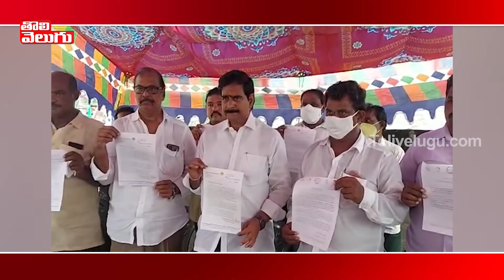మీ అవినీతి ప్రశ్నించినందుకు నన్ను జైలుపాలు చేసారు | Devineni Uma Fires On CM Jagan | Tolivelugu TV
మీ అవినీతి ప్రశ్నించినందుకు నన్ను జైలుపాలు చేసారు | Tolivelugu

 Devineni Uma Fires On AP CM Jagan .